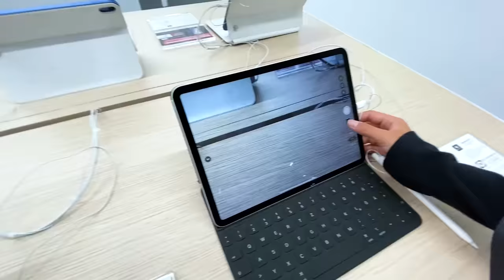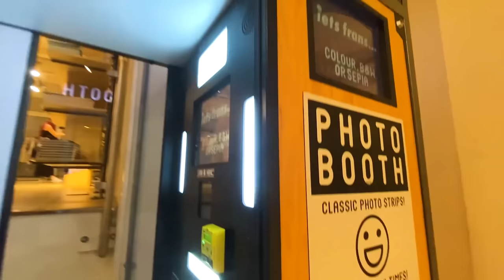ILIAS WELT - ✏️ Back to School Haul mit BFF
🖍️ Die Sommerferien sind vorbei. 📕 Zeit sich wieder auf die Schule ✒️ vorzubereiten. 📐 Ich bin mit meiner BFF unterwegs und hole mir mal das allerwichtigste: ein hübsches Outfit für den ersten Schultag... 😂